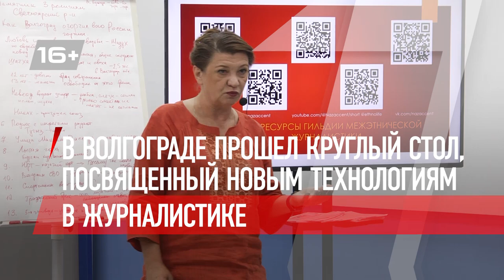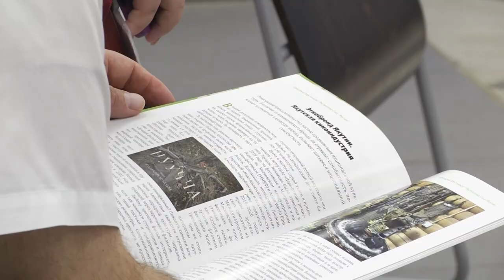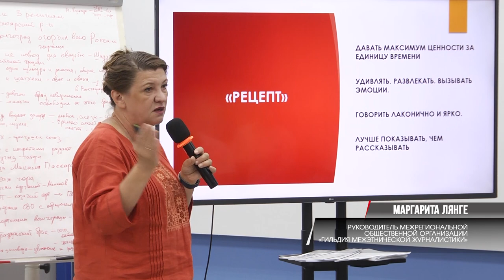В Волгограде прошел круглый стол, посвященный новым технологиям в журналистике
25 июня в пресс-центре РИАЦ состоялось мероприятие, посвященное использованию новых технологий в работе журналистов и блогеров, освещающих национальную тематику. Организатором выступила Гильдия межэтнической журналистики. Участие во встрече приняли руководитель межрегиональной общественной организации «Гильдия межэтнической журналистики» Маргарита Лянге; координатор и куратор Гильдии по Южному федеральному округу Динара Булатова, а также начальник пресс-центра РИАЦ Светлана Юричева. Основными гостями стали журналисты и блогеры Волгограда. По словам организаторов, сегодня, в эпоху стремительного развития новых медиа, журналисты, освещающие этническую тематику, как никогда нуждаются в новых инструментах и подходах к работе.